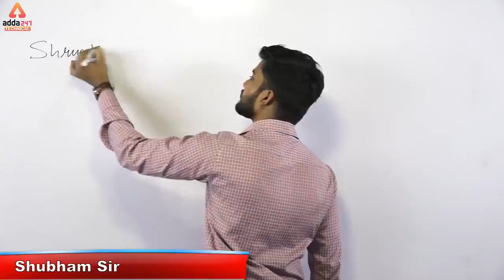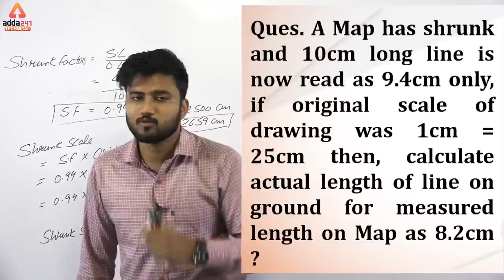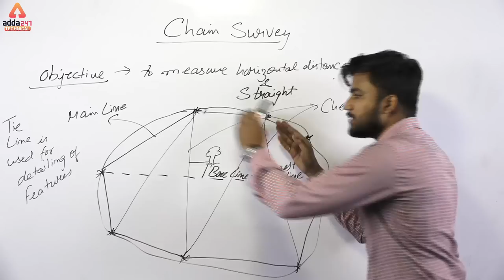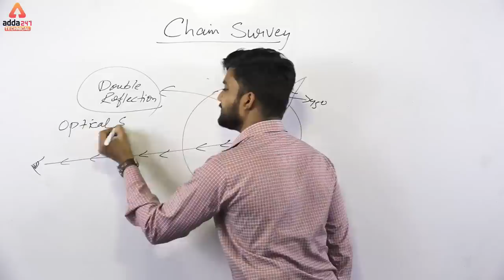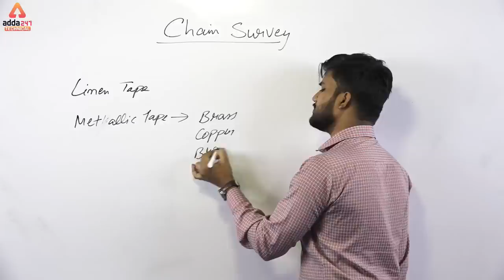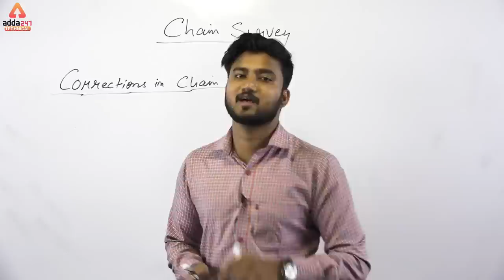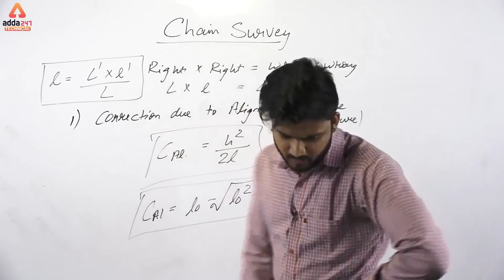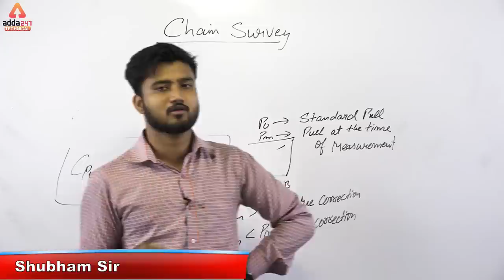Lec-02 | Survey | Chain Survey | Civil Engg. | Shubham Sir | Adda247 Technical | 6 PM